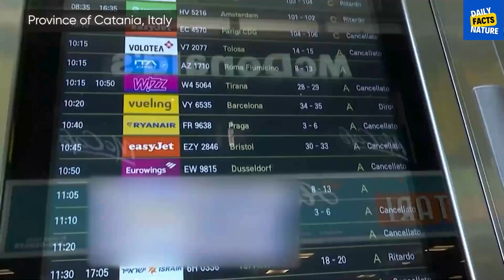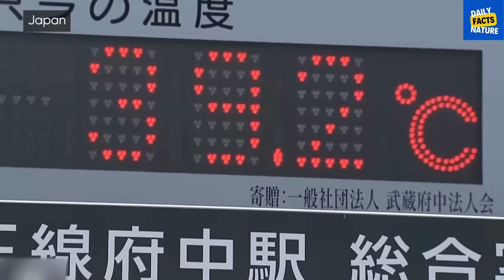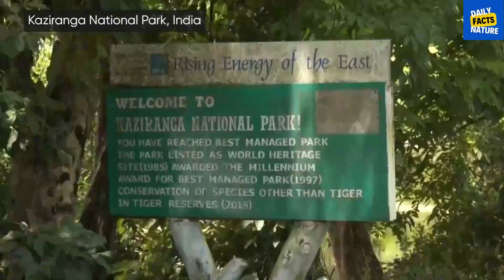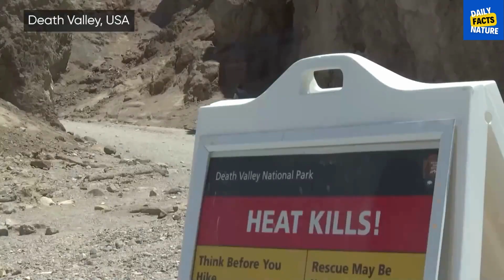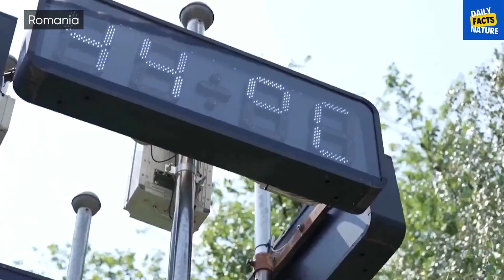Top 22 Moments In Extreme Natural Storm Disasters Caught on Camera !! Natural Disaster Scary Storm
Welcome to Daily Facts Nature, your go-to source for fascinating tidbits about pets and the wonders of the natural world. Discover the playful antics of cats and dogs and dive into exciting wildlife stories. We'll explore majestic mountains, flowing rivers, vast seas, and boundless oceans. Get ready to be thrilled, informed, and entertained.

"22 Moments In Extreme Natural Storm Disasters Caught on Camera !! Natural Disaster - Scary Storm"

Welcome to an adrenaline-pumping journey through 22 of the most extreme natural storm disasters ever caught on camera! Witness the raw power of nature as tornadoes, hurricanes, and other severe weather events unleash their fury. From top 10 best tornadoes to shocking storm footage, this video compiles the most terrifying and awe-inspiring moments you need to see. Whether it's avalanches, blizzards, droughts, dust storms, earthquakes, floods, or landslides, our compilation covers it all [2].

Incredible tornado footage and storm chaos captured live will leave you on the edge of your seat. Learn how to prepare for such disasters with resources from various agencies [5], and explore more about these phenomena through our curated content.

Dive deep into the heart of the storm and see nature's fury like never before. With captivating visuals and real-time disaster moments, this video is a must-watch for thrill-seekers and weather enthusiasts alike. Stay safe and informed by learning from these incredible events.
00:00 Natural disaster
00:30 Volcano in Italy
01:51 South Korea rains
03:00 Tornado in China
04:04 Excessive heat in Japan
05:00 Turkey rains
06:00 Rains in Mumbai, India
08:22 Tornado in USA
11:08 Slovakia
11:53 Germany storm
12:45 Austria
13:30 Disasters
15:22 Natural disasters
15:40 Caught on camera
17:00 Disasters caught on camera

one in a billion moments in nature,
one in a billion moments,
natural disasters caught on camera,
disasters caught on camera,
natural disasters,
incredible videos,
incredible moments,

PLEASE NOTE: Video thumbnails are a composite images and may not correspond to the content. I appreciate your understanding!